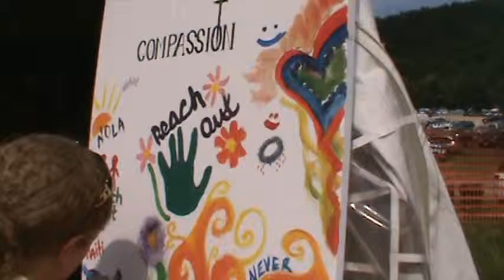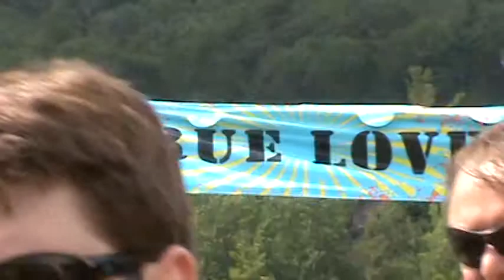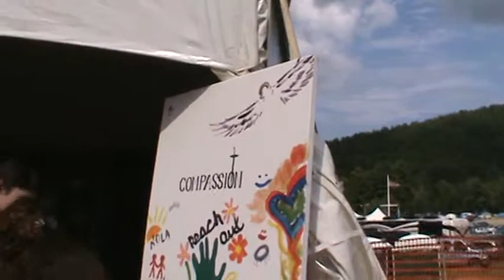Eastern Nazarene College at SoulFest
This video was shot on Thursday July 30, 2009, at SoulFest - New England's Premier Christian Music Festival and Social Justice Event. The Festival is held at the Gunstock Mountain Resort, in Gilford, NH.